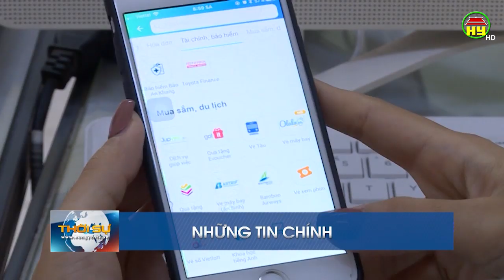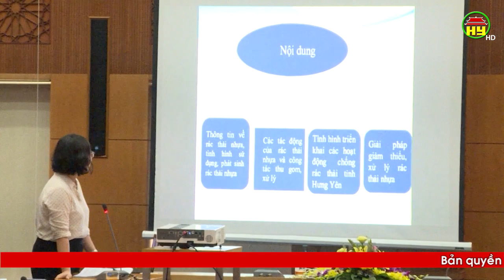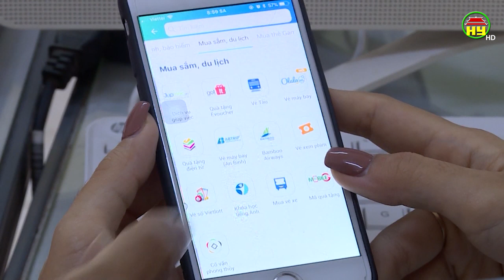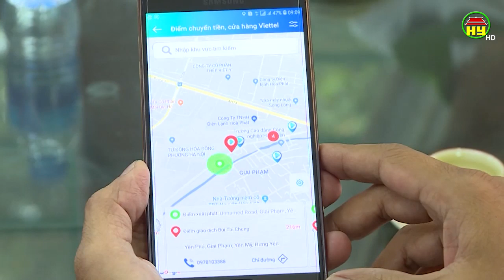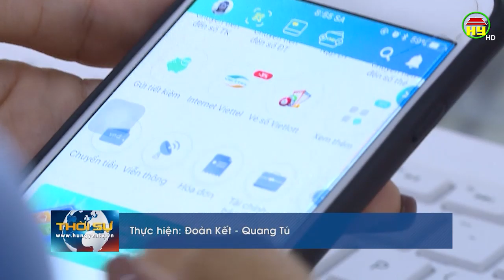Thời sự Hưng Yên thứ 3 ngày 08/10/2019